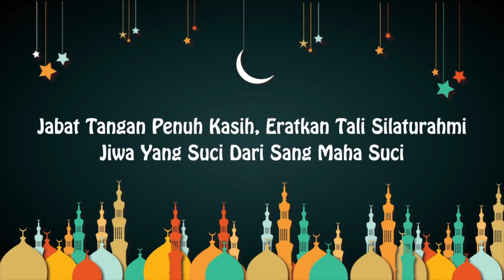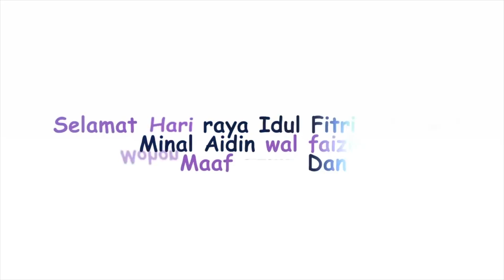OPEN HOUSE LEBARAN 2021|8 TAHUN LEBARAN DI JEPANG